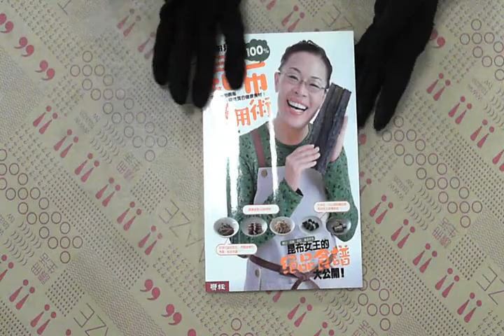TAAZE｜柴田理惠?100％昆布活用術 二手書書況 957083711X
TAAZE｜讀冊生活網路書店「柴田理惠?100％昆布活用術」，找二手書請至